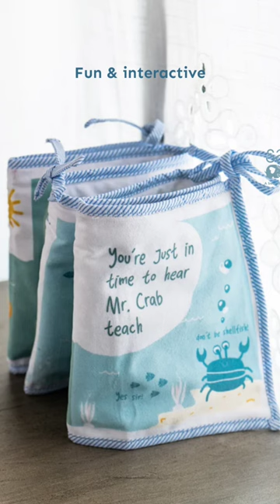Hanging Cloth Books For Babies and Toddlers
Hanging Cot Books 📖🌟
🌟  Cot-side companions for curious minds
🌈  Fun and interactive way to stimulate your little one's senses and promote early learning.
🎀  Made from soft and durable materials, with vibrant colours and engaging textures that capture your baby's attention.
💝  Designed to be hung from strollers, car seats, or cribs,

Or Check Bio for Link

Starting Sadora Baby was an idea which picked up in the mind of a young parent Siddharth & his Mother Anu who became a Nani & Dadi for the first time.

Siddharth’s own difficulties while looking for high quality baby products with great aesthetics at an affordable price made him take the decision to start Sadora Baby.
The name Sadora Baby means 'innocent'

Sadora Baby provides 𝐡𝐢𝐠𝐡 𝐪𝐮𝐚𝐥𝐢𝐭𝐲 𝐩𝐫𝐨𝐝𝐮𝐜𝐭𝐬 at an 𝐚𝐟𝐟𝐨𝐫𝐝𝐚𝐛𝐥𝐞 𝐩𝐫𝐢𝐜𝐞 to young parents who have kids between the age of 0-6 years.
𝐒𝐚𝐝𝐨𝐫𝐚 𝐢𝐬 𝐛𝐚𝐛𝐲 𝐜𝐞𝐧𝐭𝐫𝐢𝐜 (𝐂𝐡𝐢𝐥𝐝 𝐅𝐢𝐫𝐬𝐭) 𝐚𝐧𝐝 𝐟𝐨𝐜𝐮𝐬𝐞𝐬 𝐨𝐧 𝐦𝐚𝐤𝐢𝐧𝐠 𝐭𝐡𝐞 𝐜𝐡𝐢𝐥𝐝’𝐬 & parents’𝐬 𝐠𝐫𝐨𝐰𝐭𝐡 𝐣𝐨𝐮𝐫𝐧𝐞𝐲 𝐄𝐱𝐜𝐢𝐭𝐢𝐧𝐠, 𝐄𝐧𝐭𝐞𝐫𝐭𝐚𝐢𝐧𝐢𝐧𝐠 & 𝐄𝐱𝐩𝐥𝐨𝐫𝐢𝐧𝐠.
Sadora baby is not just an e-commerce platform it is also a 𝐫𝐞𝐬𝐨𝐮𝐫𝐜𝐞 𝐟𝐨𝐫 𝐲𝐨𝐮𝐧𝐠 𝐩𝐚𝐫𝐞𝐧𝐭𝐬 to get tips on
• 𝐏𝐚𝐫𝐞𝐧𝐭𝐢𝐧𝐠
• 𝐏𝐥𝐚𝐲𝐭𝐢𝐦𝐞
• 𝐂𝐡𝐢𝐥𝐝 𝐠𝐫𝐨𝐰𝐭𝐡
• 𝐏𝐫𝐨𝐝𝐮𝐜𝐭 𝐛𝐮𝐲𝐢𝐧𝐠
• & 𝐦𝐮𝐜𝐡 𝐦𝐨𝐫𝐞

We provide
🐘 Montessori-inspired Wooden Toys
🌞 Nursery Furniture, Bedtime Accessories & Rug
👵 Nani’s Tips
🤱🏻 Child Growth, Playtime & Parenting Tips